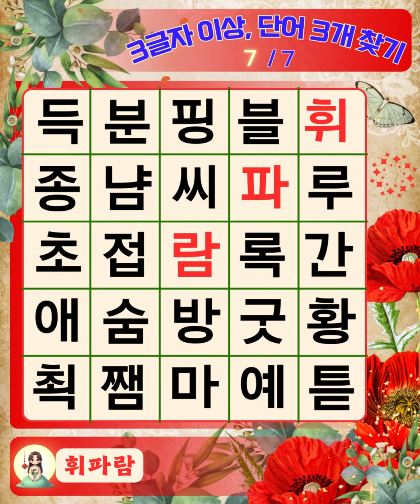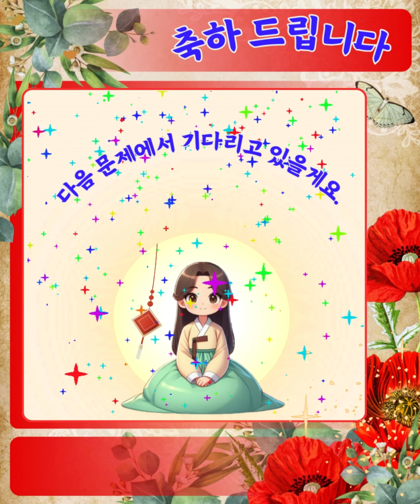60대 6문제 틀리면 치매조심🍎🍏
청풍명월의 '달이' 예요.
저와 함께 숨은 단어 문제 풀이 함께 해봐요~
치매 예방과, 기초 한글 공부, 기억력 향상에 큰 도움이 될거예요~~

정답을 찾으셨다면 댓글로 알려주세요~

수정사항이나 건의사항도 알려주시면 적극 반영하겠습니다.

언제나 청풍명월(淸風明月-맑은바람과 밝은 달빛)과 함께 하는 나날들 되시길 바랍니다~~
It's the 'moon' of Cheongpung Myeongwol.
Try solving the hidden word problem with me~.
It will help you prevent dementia, learn basic Korean, and improve your memory.

If you have any corrections or suggestions, we'd love to hear them.

I hope you always have a great day with Cheongpung Myeongwol (淸風明月 - a Fresh Wind and a Bright Moon).

🎵Track : 동천성야 -
• [미치도록 애절한 동양풍음악] 동천성야(冬天星夜)/Starry Wi...

🎵Track : 겨울 그리고 봄 -
• [기분좋아지는 감성음악] 겨울 그리고 봄 | 또다시 봄이 오는 구나🌸

🎵Track : 버들가지 아래서 기다릴게 -
• [아련한 동양풍음악] 버들가지 아래서 기다릴게 | 대가야 다음엔 고...

🎵Track : 낙화암 -
• [애절한 동양풍음악] 낙화암(落花巖)/Falling Blossoms...

🎵Track : 이 담 너머에 -
• [아련함 머금은 사극풍 감성음악] 이 담 너머에 | 잊으려 하였으나...